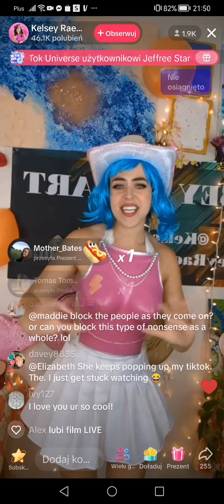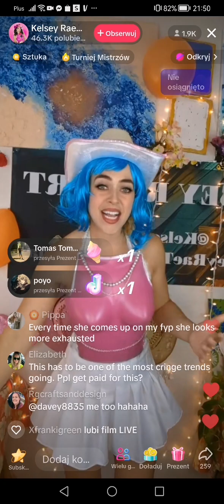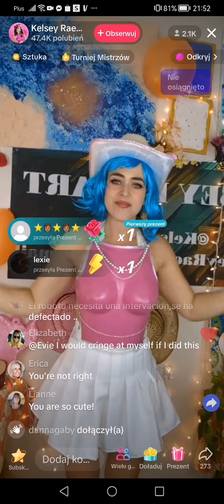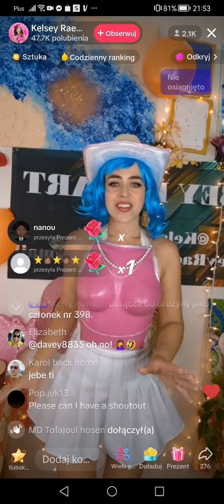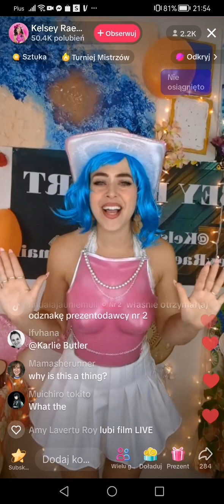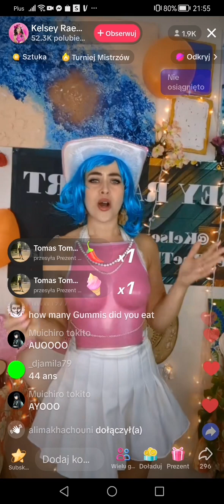Kelsey Rae Artist NPC - TikTok Live 07.10.2023